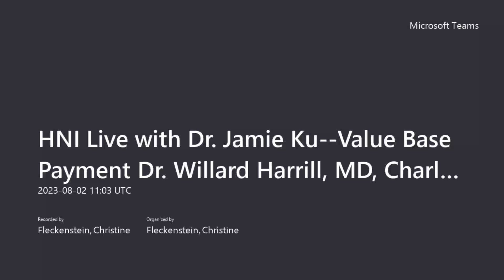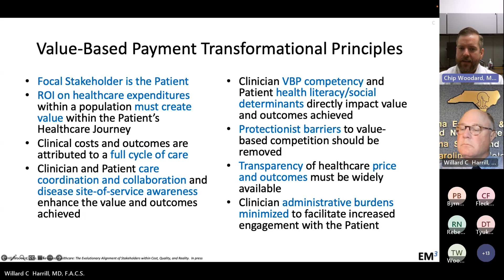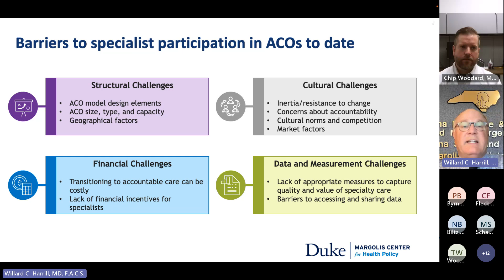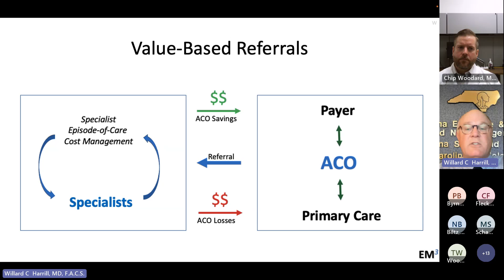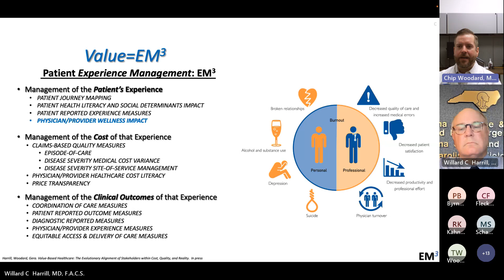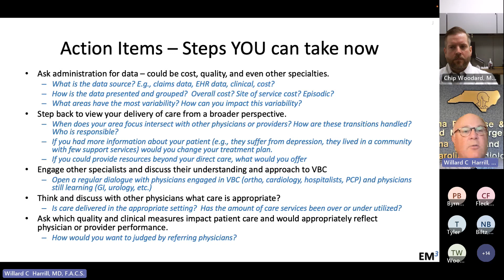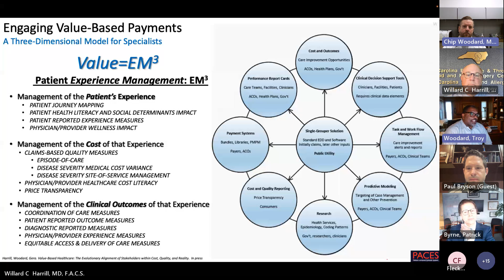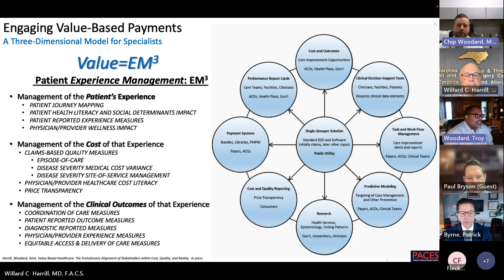Value-Based Healthcare: Specialist Engagement Strategies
Will Harrill, MD, FACS from Carolina Ear, Nose & Throat Sinus and Allergy Center and Chip Woodard, MD from Duke University School of Medicine joins our grand rounds series to discuss how to engage in the practice of value-based healthcare.

Chapters:
0:00 Introduction and Objectives
4:30 What is Driving Value-Based Payment Reform?
13:35 Value-Based Payment Framework
32:00 How is Value Defined?
42:55 Action Items for Otolaryngologists
48:45 Conclusion and Q&A

Moderated by Troy Woodard, MD, Section Head of Rhinology, Sinus and Skull Base Surgery at Cleveland Clinic.